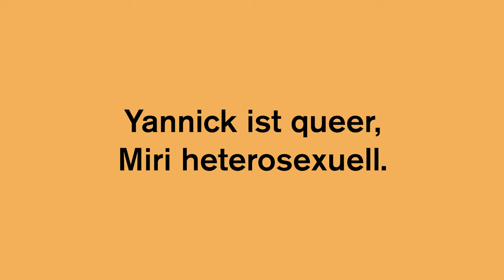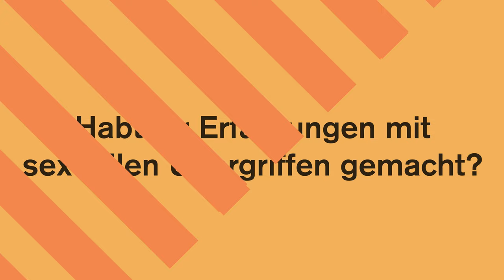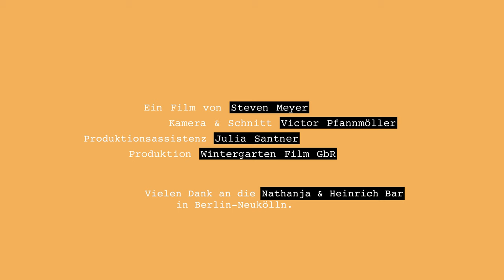Wie sexistisch ist das Nachtleben in Deutschland?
Zwei Menschen, ein Ort: In dieser Folge unserer Videoreihe „Collīsio“ treffen zwei Menschen aufeinander, die gern feiern gehen, das Nachtleben aber sehr unterschiedlich erleben.

Produktion Wintergarten Film GbR